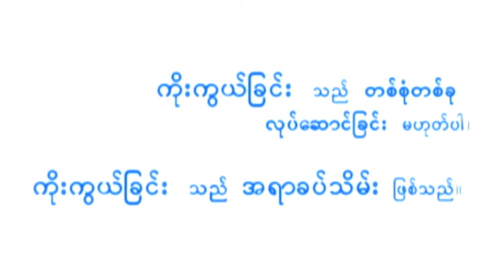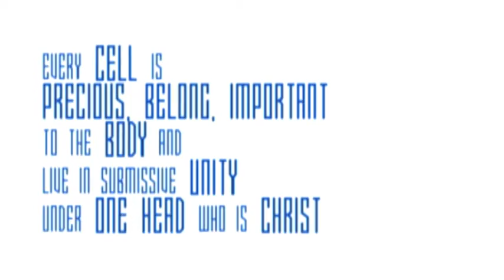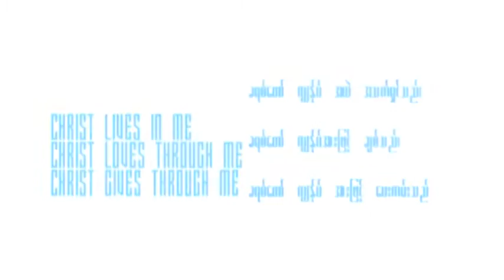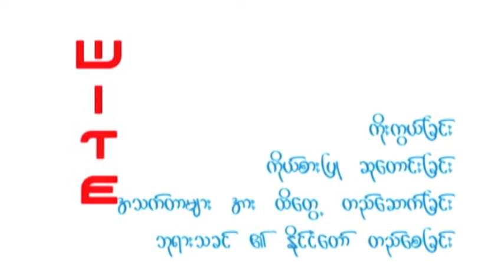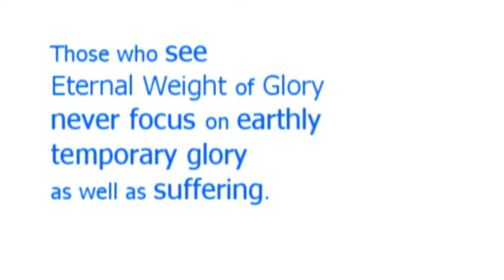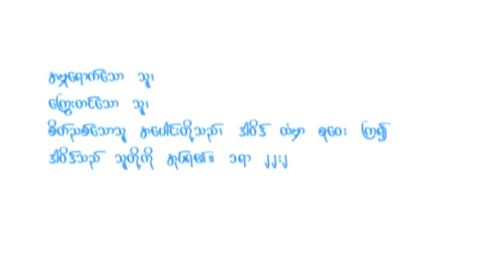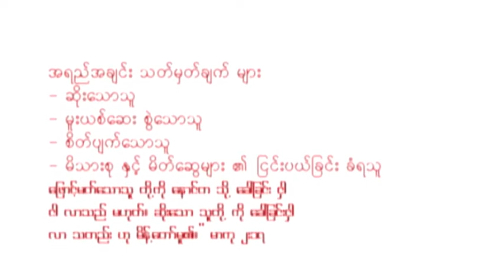Sounds of Heaven Ministries Myanmar (SOH)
For of Him, and through Him, and to Him are all things to whom be glory forever, Amen.